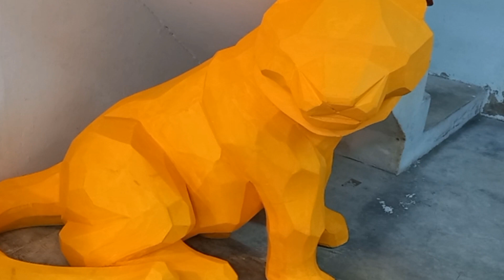ถ้าภูเก็ต จัดเบียนนาเล่ จะเป็นผลดีต่อภูเก็ต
If organizing  Phuket  Biennale will be good for Phuket
By.Narong Chuenniran

          Pat Kaewdum, Phuket artist, said that the Arts Arise festival 2023 event brings together more than 30 Phuket local artists to create art in Phuket. To be more open

          Organizing the  Phuket Biennale, I thought that if it could happen. It would be wonderful because the Phuket Biennale is a work of art. Everyone has a goal to have a chance. Show power and talent. If there is a Phuket Biennale, it will be a very good thing

            If talking about tourism, Phuket is ready. But if you look at the development of art The emotional side, the psychological side, the spiritual side Or culturally, the Phuket Biennale will make more than it is

           พัฒน์  แก้วดำ ศิลปินภูเก็ต  บอกว่า  การจัดงาน Arts Arise festival 2023 เป็นการรวมตัวกันของศิลปินในท้องถิ่นภูเก็ตกว่า 30 คน  เพื่อสร้างสรรค์งานศิลปะในภูเก็ต  ให้เปิดกว้างมากยิ่งขึ้น

          การจะจัด ภูเก็ตเบียนนาเล่  Phuket Biennale ต้นมองว่าถ้าเกิดขึ้นได้  ก็จะเป็นเรื่องที่วิเศษมาก  เพราะว่า Phuket Biennale  เป็นการทำงานด้านศิลปะ  ทุกคนมีเป้าหมายที่จะมีโอกาส  แสดงพลังและความสามารถ  ถ้ามี Phuket Biennale  ขึ้นมา  ก็จะเป็นเรื่องที่ดีมากๆ

          ถ้าพูดถึงเรื่องการท่องเที่ยวภูเก็ตพร้อมอยู่แล้ว  แต่ถ้ามองว่าการพัฒนางานด้านศิลปะ  ด้านความรู้สึก  ทางด้านจิตใจ  ทางด้านจิตวิญญาณ  หรือทางด้านวัฒนธรรม  Phuket Biennale  จะทำให้มีมากกว่าที่เป็นอยู่